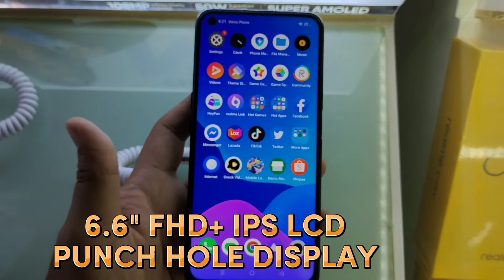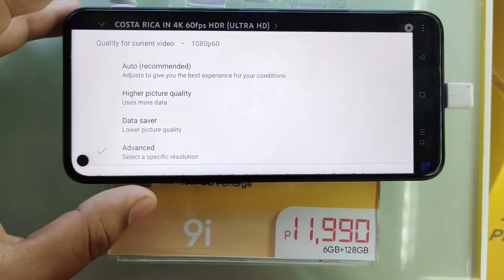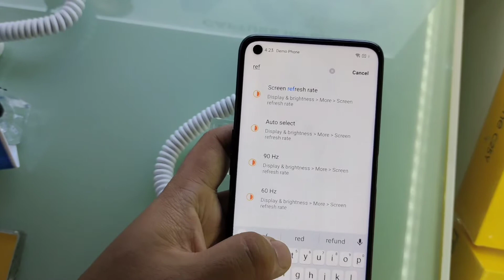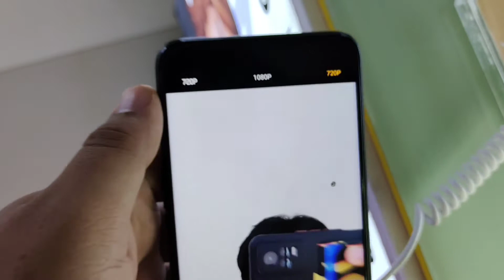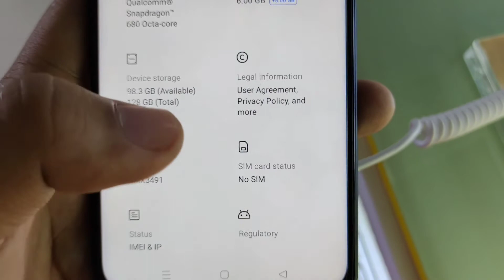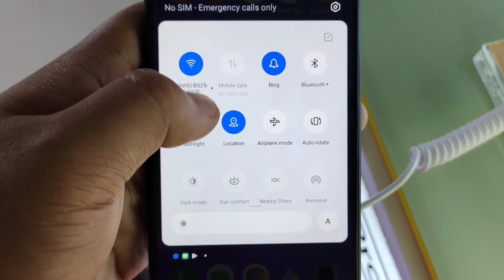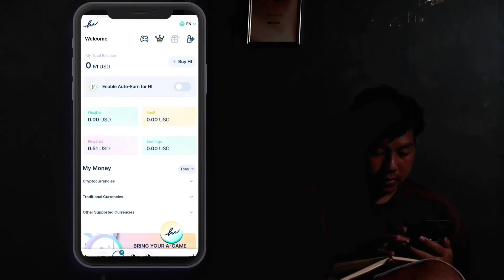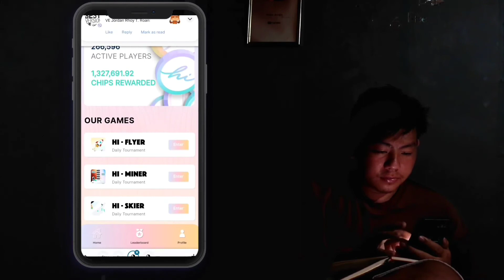REALME 9i Specs & Features / GAMING PHONE? Pwedetech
REALME 9i Specs & Features / Pwedetech

Basic Specs and Features of Realme 9i
Check my Channel for more Realme 9 Series

Use My Invite Nickname: thepwedetech
Para maka tangap ng bunos